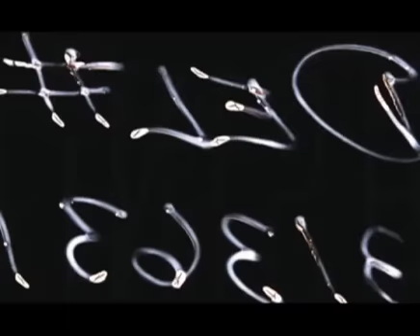Tragam-me A Cabeça De Alfredo Garcia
Assista aos comentários do crítico Marcelo Janot sobre o clássico de Sam Peckinpah